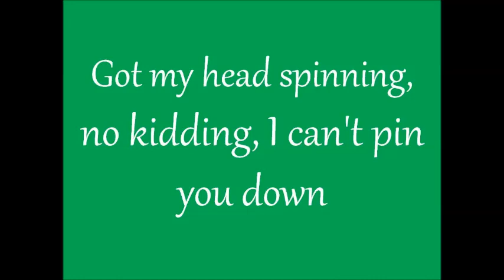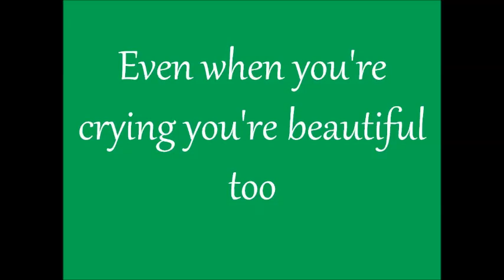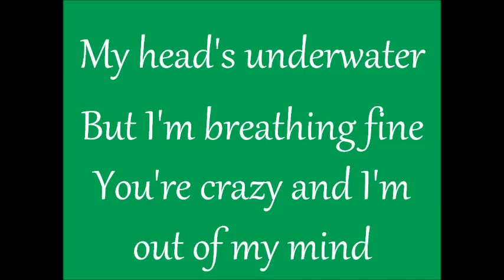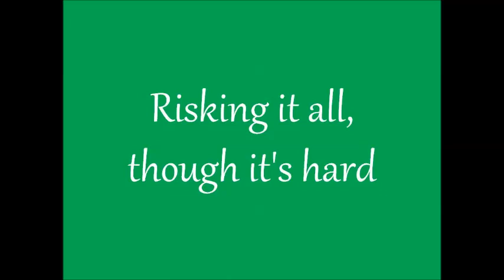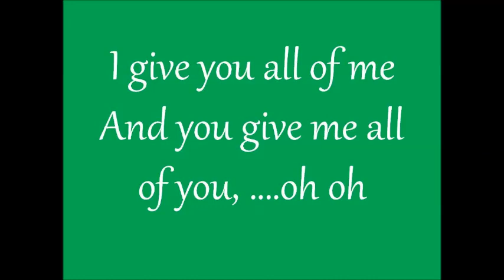ALL OF ME - JOHN LEGEND lyrics ( HD )